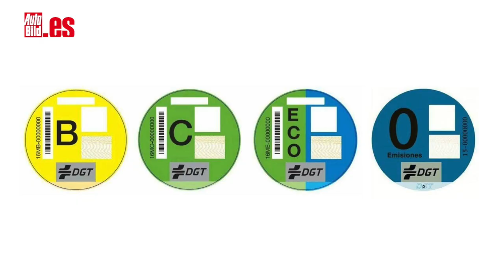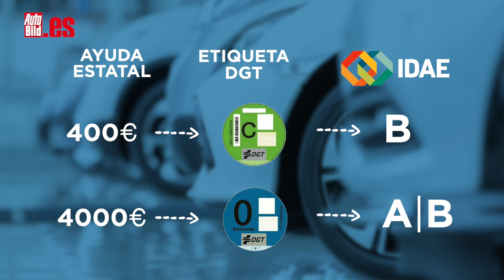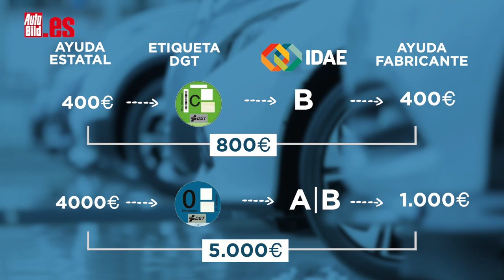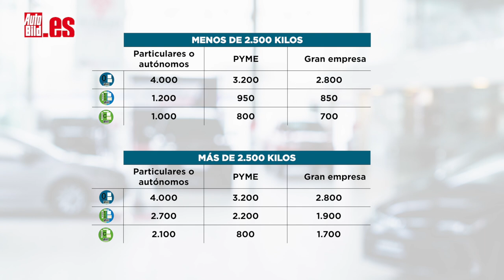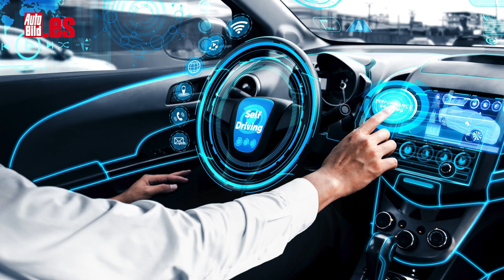PLAN RENOVE de AYUDAS A LA COMPRA de COCHE NUEVO de la A a la Z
¿Estás pensando en comprarte un coche nuevo? ¿Quieres estrenar uno ahora? Es el mejor momento, porque el Gobierno acaba de aprobar un Plan de AYUDAS de 3.750 millones de euros para la industria, y de ese presupuesto saldrá 240 millones de euros para ayudas directa a la compra.

Hoy toca hablar del plan de ayudas a la automoción aprobado por el Gobierno y cuya cuantía asciende a tres mil setecientos cincuenta millones de euros. Era una medida acuciante y muy necesaria para el sector, que ha visto cómo la crisis del Coronavirus ha golpeado de lleno en su línea de flotación. Y no solo eso, también la aplicación de la normativa de los 95 gramos ha hecho que los precios de los coches nuevos hayan escalado en mayor o en menor medida, lo que tampoco ha ayudado a mejorar la situación.

¿Cuando arranca este plan de ayudas? Pues, YA. Desde este mes de junio puedes ir a solicitarlo en el concesionario donde te vayas a comprar el coche nuevo.

¿Cómo son esas ayudas a la compra y de que dependen? La cuantía de la que te puedas beneficiar va a depender del tipo de coche que compres. Cuanto más ecológico, mejor. ¿Por que? Porque este plan persigue que la compra de coches nuevos gire hacia un futuro más verde y sostenible con coches menos contaminantes.
En términos prácticos: las ayudas estatales van desde los cuatrocientos hasta los cuatro mil euros y va en función de la etiqueta medioambiental del coche que vayas a comprar. Por cierto, si a esta alturas todavía no dominas el etiquetado de la DGT, echa un vistazo a este enlace donde lo explicamos todo de forma bastante clara. Además de la etiqueta, las ayudas se van a otorgar en función también de la valoración IDAE. El IDAE es el Instituto para la Diversificación y Ahorro de la Energía y elabora una guía en la que clasifica energéticamente cada vehículo, desde la letra A hasta la G. es algo muy similar a nuestros electrodomésticos de casa, con una condición: para poder acogerse a estos planes solo se han contemplado las categorías más limpias, es decir, la categoría A y la B. El resto no entran.

Para que quede más claro, os lo muestro en esta diapositiva: esas ayudas estatales irán como veis desde los cuatrocientos euros para un coche de etiqueta C y Clasificación IDAE B, hasta los cuatro mil de la Clasificación A y B del IDAE y etiqueta 0 Emisiones de la DGT.

Parece algo engorroso, pero tiene bastante lógica en el fondo. Hasta ahora solo he hablado de la parte estatel, de las ayudas de la Administración. ¿Qué significa eso? Que las marcas también a tener que poner su granito de arena en estas ayudas. Sí, además con la misma cuantía que la ayuda estatal con un tope de 1.000 euros: por ejemplo, lo veíamos antes, si el coche es etiqueta 0, el fabricante solo tiene que dar 1.000 euros como máximo, mientras que el Estado aportará los 4.000 mil euros que antes mencionábamos. Por tanto, volemos a los ejemplos, que es como queda más claro: imaginaos que te vas a comprar un coche de etiqueta C de la DGT y Categoría B del IBAI: Pues la ayuda total sería 400 euros del estado y 400 del fabricante. 800 en total. Si el coche es un 0 emisiones, te beneficiarías de una ayuda de 5.000 euros: 4.000 euros los pone el Estado, 1.000 el fabricante.